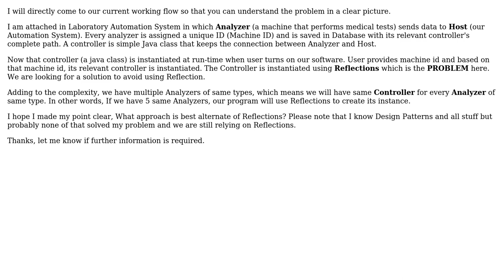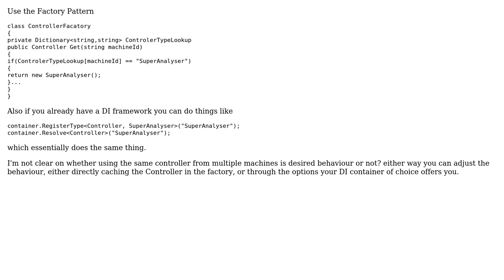Software Engineering: Alternative to Reflection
With thanks & praise to God, and with thanks to the many people who have made this project possible! | Content (except music & images) licensed under CC BY-SA | Music | Images & others | With thanks to user Kilian Foth user Faizan Mubasher user Ewan and the Stack Exchange Network Trademarks are property of their respective owners. You are responsible for your own actions.